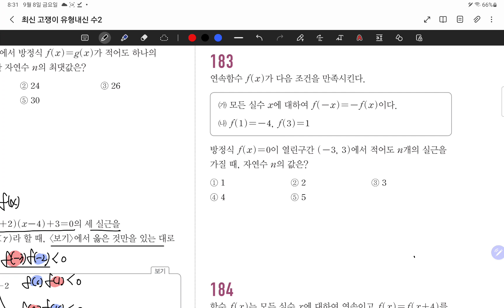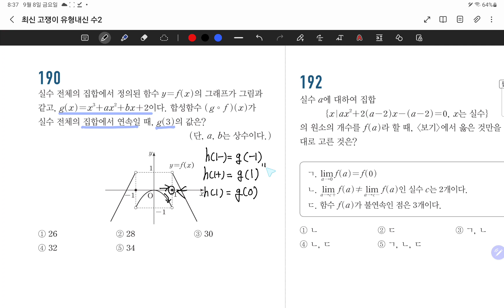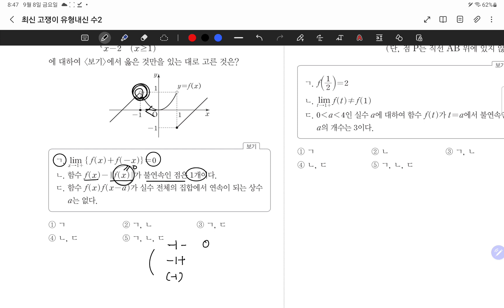23.09.08.금.고2고쟁이.함수의연속.레벨-151 153 156 171 13 181 183 / 레벨3-190 193 195 196 200 201